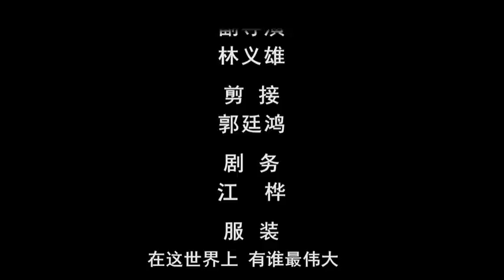怀旧电影-我的妈妈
甄珍,柯俊雄主演